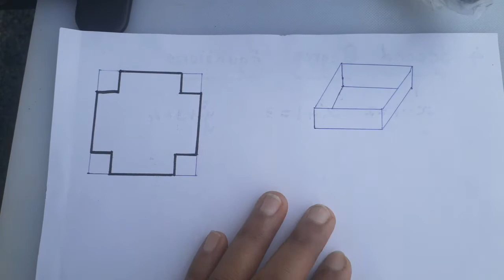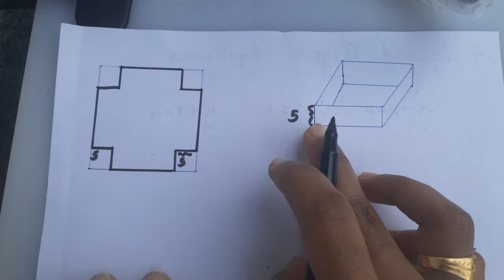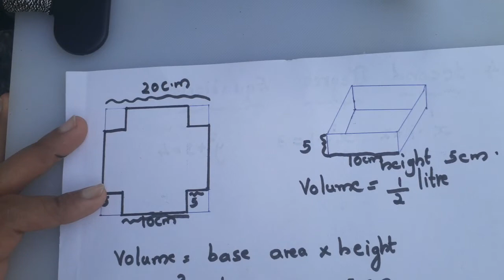Kerala State 10th maths - Second Degree Equations in Malayalam - Part 1 Square Problems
Square Problems
10th Maths in Malayalam
Chapter 4 - Second Degree Equations
# SCERT 10th Maths